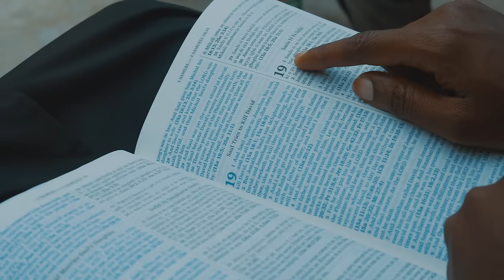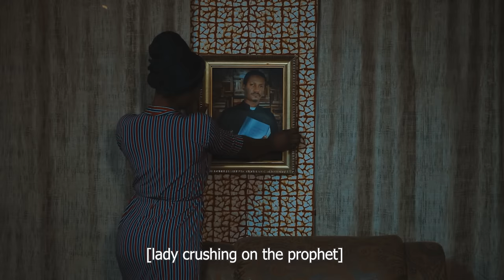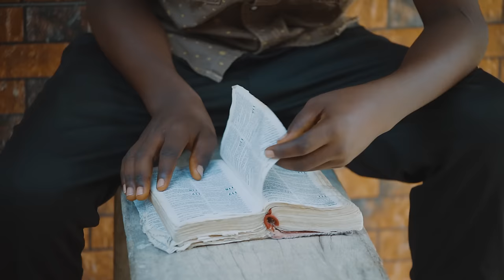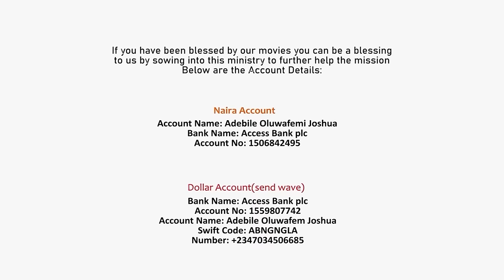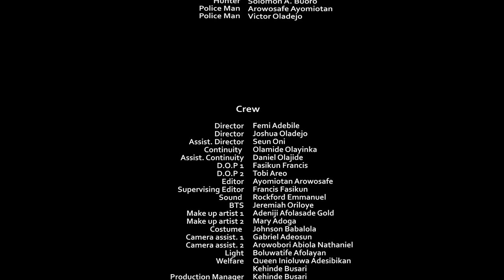WOLI OLORUN (GOD'S PROPHET) || Written & Directed by Femi Adebile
DOLLAR ACCOUNT
Adebile Oluwafemi Joshua

EURO ACCOUNT
Adebile Oluwafemi Joshua